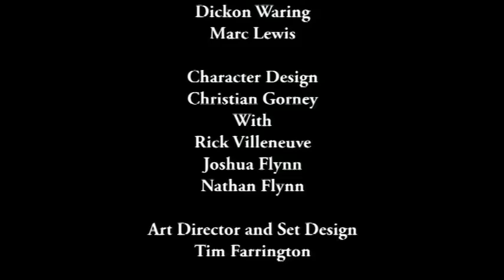Bryn Terfel - Animated Arias